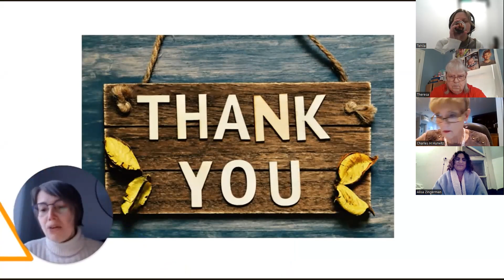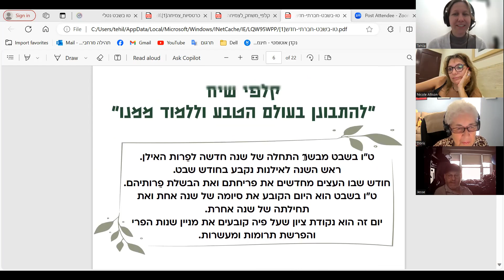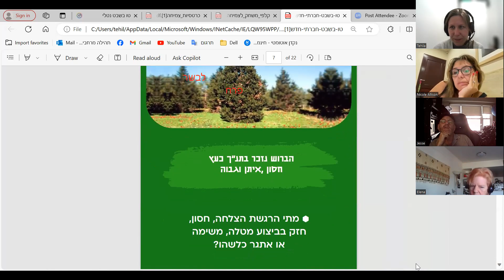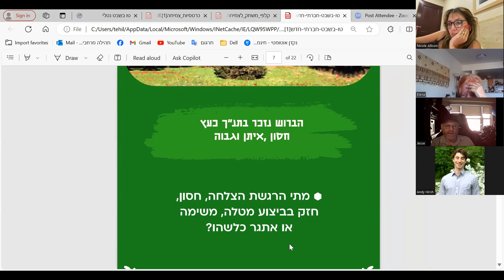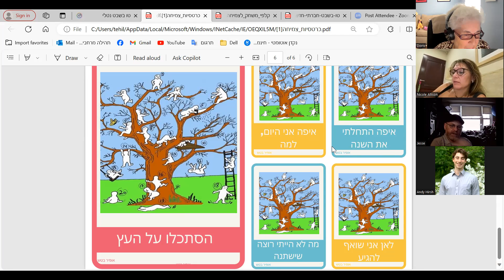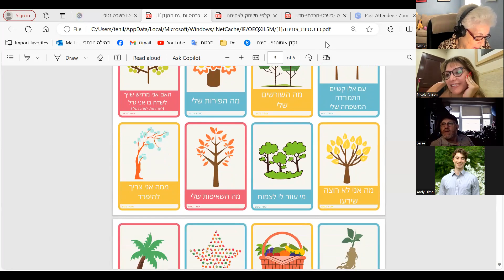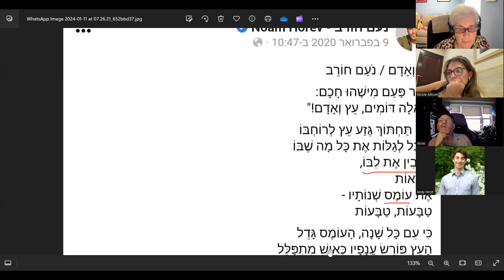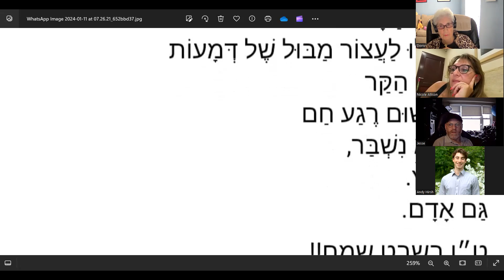Practice Project - Advanced - Jan 11th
Practice Project for all Hebrew learners!